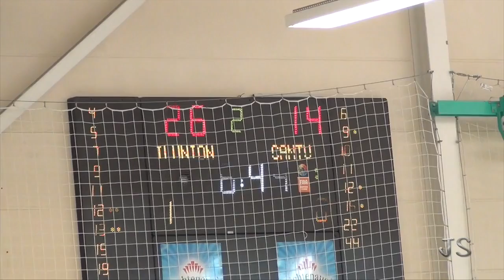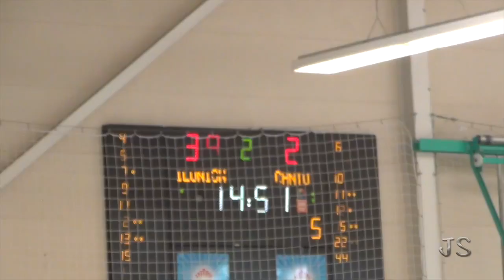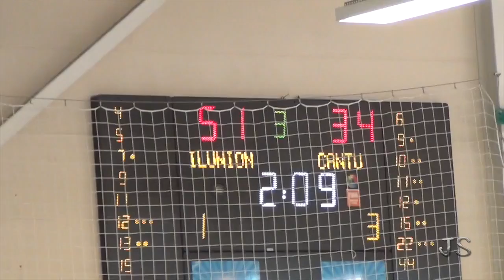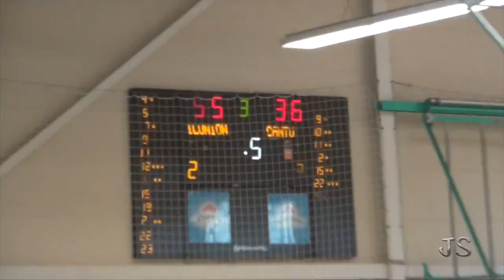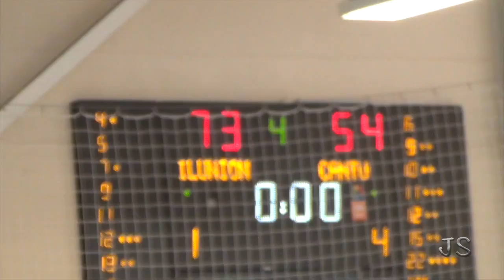Semifinales de la Champions Cup 2016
Semifinales del Campeonato de Europa BSR, CD Ilunion 73 vs Unipol Sai Briantea84 Cantú 54, 07/05/2016 Zwickau (Alemania).